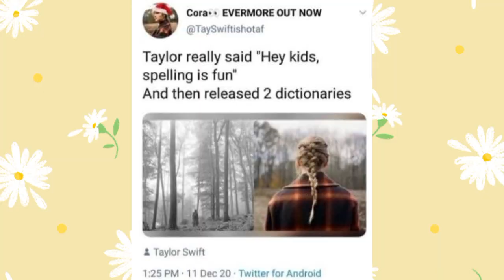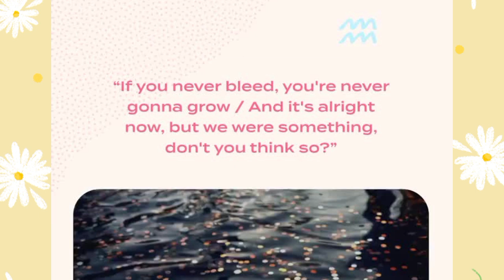Taylor Swift MEMES And DEEP Song LYRICS!!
memes to make you laugh and lyrics that are relateable

Timestamps 💗:
00:00 - Intro 💞
00:19 - Memes 💞
00:59 - Relatable Taylor Swift Lyrics 💞
01:16 - Outro💞